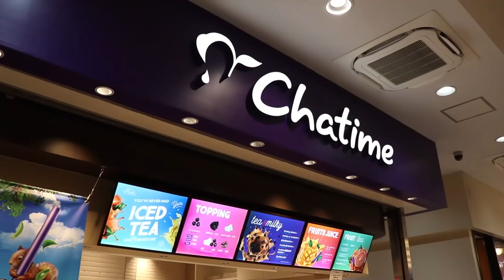東瞧VLOG EP49 I 日光自由行第二天